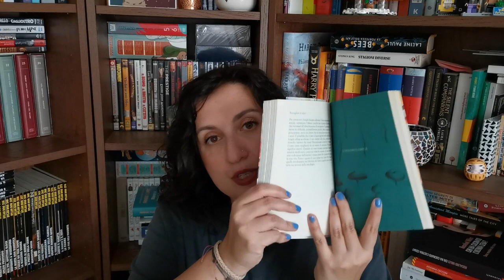Comprati grazie a YouTube... e non ancora letti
Ispirandomi al video di Maria Chiara (lo trovate qui ho deciso anche io di parlare dei libri acquistati grazie a YouTube e non ancora letti. Ecco la lista dei titoli di cui parlo!

- Malinverno, Domenico Dara
- Lonesome Dove, Larry McMurtry
- Fidanzati dell'inverno, Christelle Dabos
- Leggere Lolita a Teheran, Azar Nafisi
- Jalna, Mazo de la Roche
- Anne di tetti verdi, Lycy M Montgomery
- Station Eleven, Emily St John Mandel
- Un matrimonio americano, Tayari Jones
- La via del bosco, LONG Litt Woon
- Sovietistan, Erika Fatland

Ciao! Io sono Teresa, vivo a Berlino e potrei parlare per ore di libri e lettura. Amo la letteratura contemporanea, ma lascio sempre che sia la mia curiosità a guidare la prossima lettura.

Amo acquistare libri (specie di seconda mano!) ma adoro la lettura in tutti i suoi formati: cartacei, ebook e audiolibri sono i miei migliori amici. Considero ogni amante della lettura un potenziale amico che non ho ancora incontrato... per parlare, mi trovi nei commenti qui sotto o su Instagram!